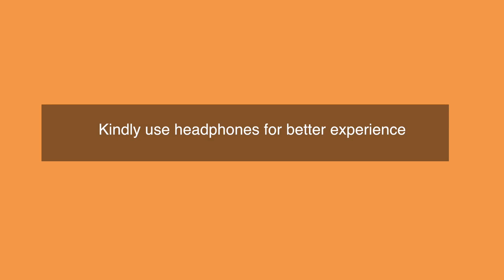SREERAMASHTAKAM# USHA NALLUR# HINDU DEVOTIONAL SONG# SREE RAMA STHUTHI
SREE SHANKARACHARYA VIRACHITHAM
SINGER. USHA NALLUR
PROGRAMMED BY. BABY VADAKKENCHERY